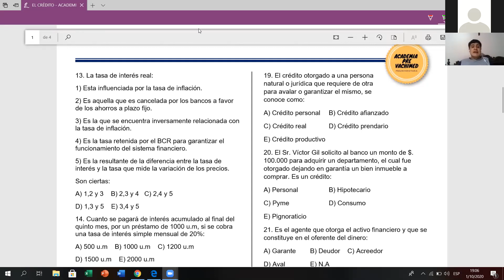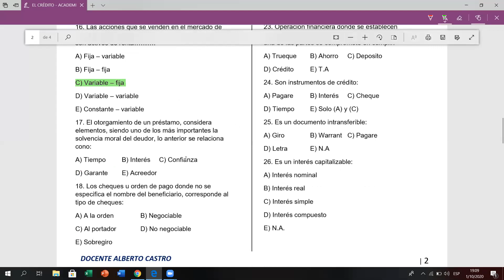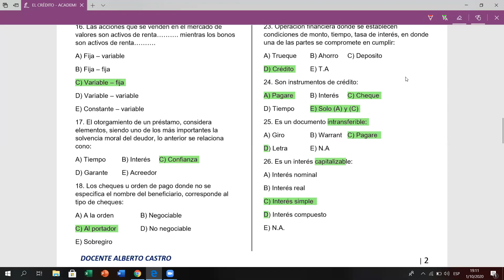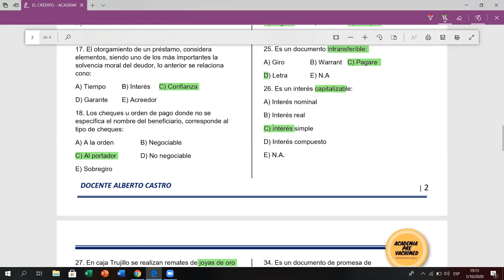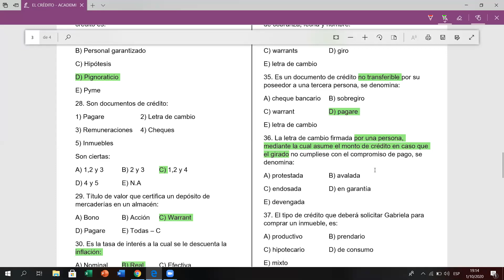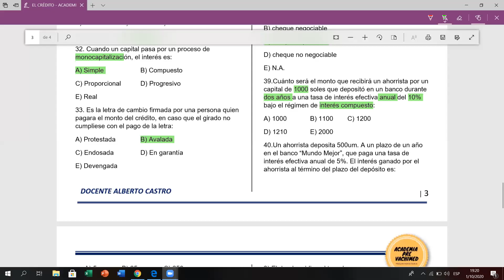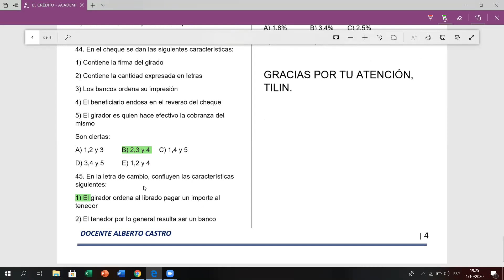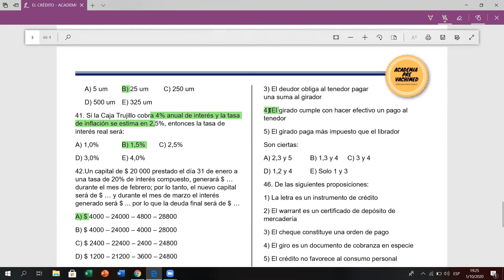🚨SEM 11 - ALBERTO CASTRO ✅ ECONOMÍA 📌EL CRÉDITO PARTE 3